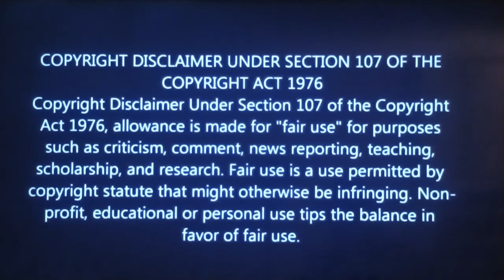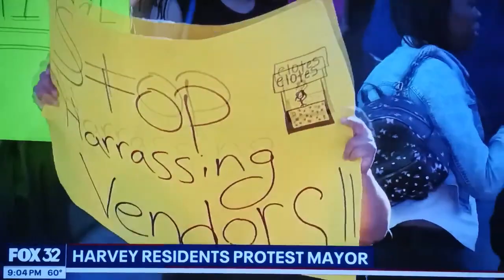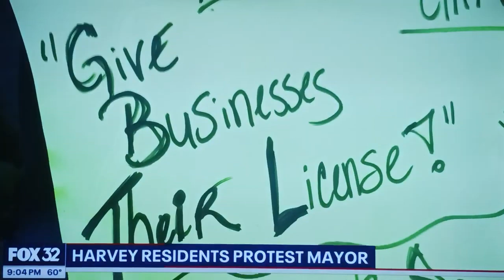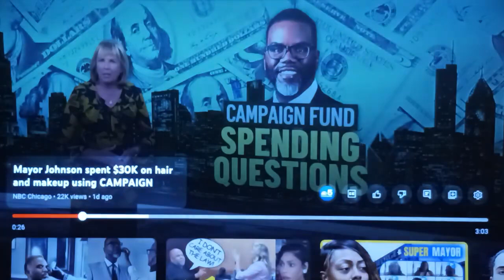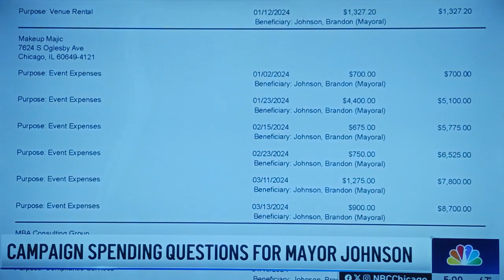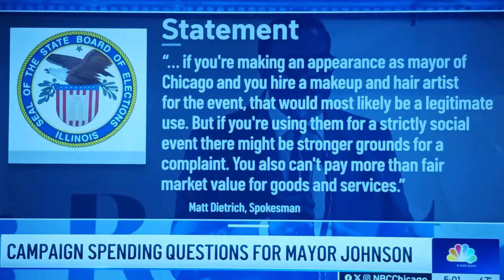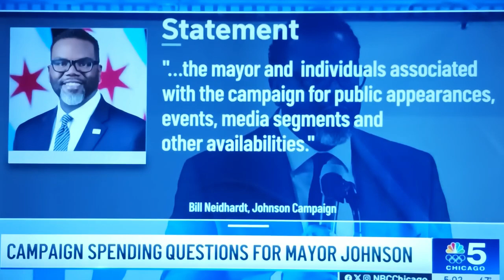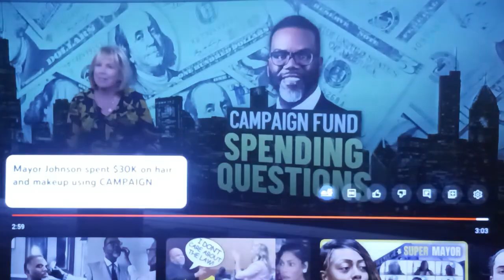MAYOR CHRISTOPHER J CLARK & MAYOR BRANDON JOHNSON ARE CORRUPT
Briefly explain who Mayor Christopher J Clark and Mayor Brandon Johnson are and why their alleged corruption is significant.